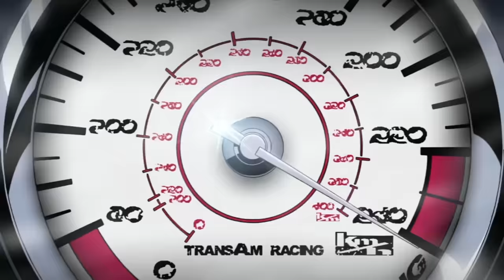Yet another Redline AMV set to Telephunken - West Coast East Coast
so yeah

Movie is Redline from studio Mad House (Paprika, The Girl Who Leapt Through Time, Summer Wars) if you haven't seen it yet I highly recommend giving it a watch. I made sure to leave out important plot points (And even then, most of this footage is only the first 20 minutes, I think the movie is almost two hours) and the movie only gets better.

Music is Telephunken - West Coast East Coast, they make great music.